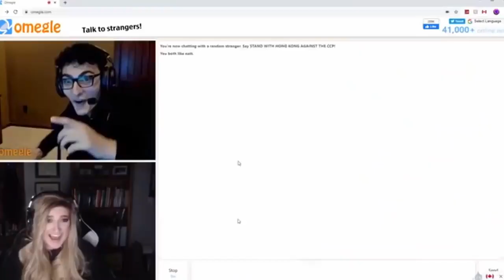Fake E Girl Meets Fake E Girl Meme